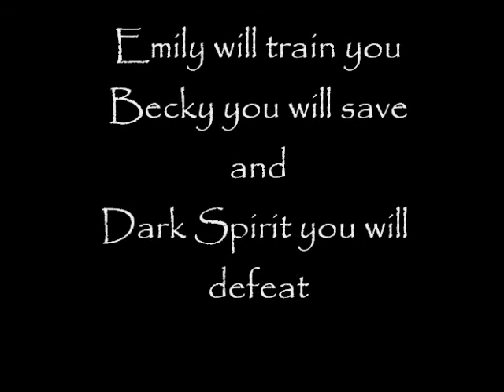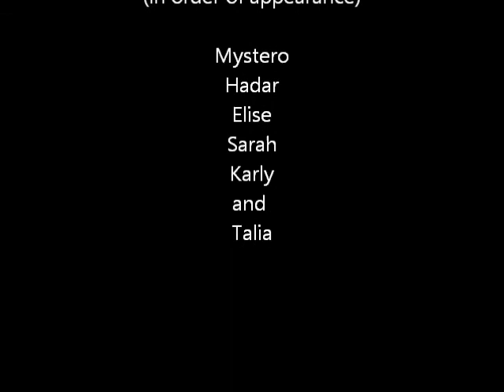Abby's Magical Adventure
A movie written, directed and produced by 2nd graders